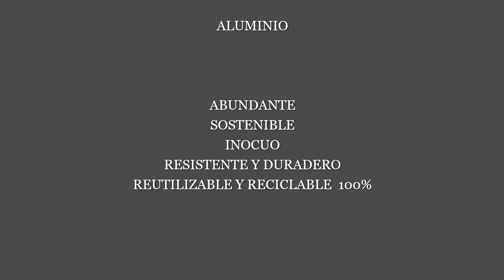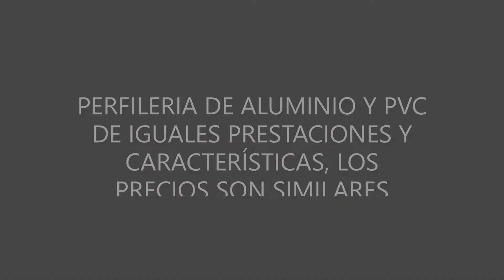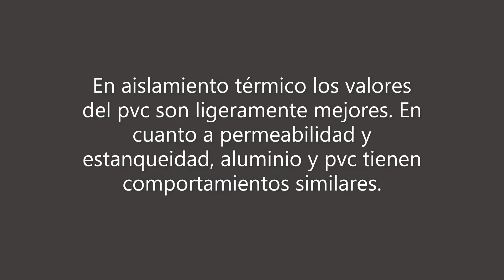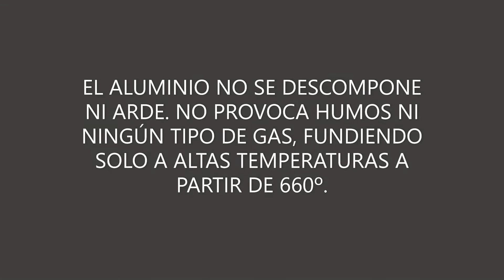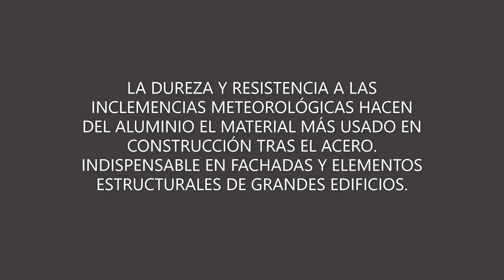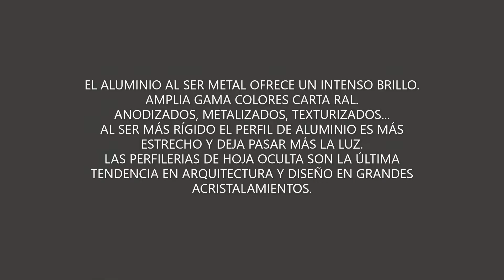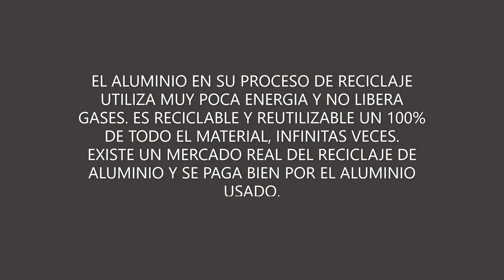PVC VS ALUMINIO. COMPARATIVA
Pvc vs aluminio. Comparativa de perfiles de pvc y aluminio. ¿Aluminio o pvc que es mejor? Comparamos diversas características de perfiles y ventanas de aluminio como el material, resistencia y durabilidad, seguridad, reciclaje de pvc y aluminio, resistencia al fuego e incendio, gases tóxicos y los precios de ventanas de pvc y aluminio.
Analizamos las diversas polémicas del reciclaje pvc, a su toxicidad y salud, seguridad hogar y resistencia a las llamas.  Analizamos los diversos componentes del pvc como el cloruro de vinilo.
Enlace al vídeo comparativa resistencia al fuego de ventanas de pvc, aluminio y madera
Gráficas comparativas de resistencia al fuego y emisiones de gases de las ventanas pvc, aluminio y madera.